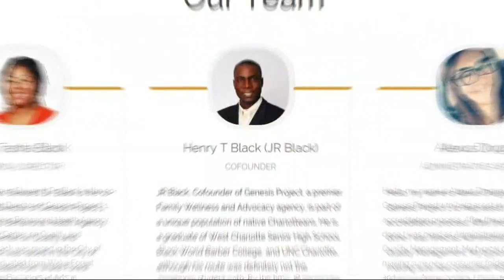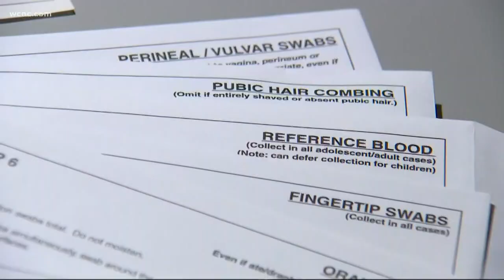Community leader accused of sexual assault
Henry Black, 49, was arrested Thursday morning in Myrtle Beach.